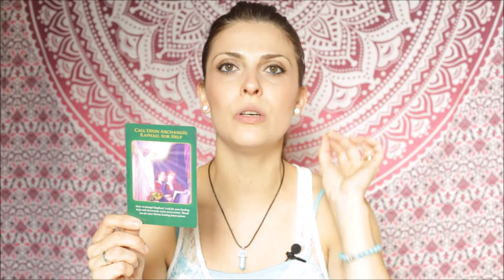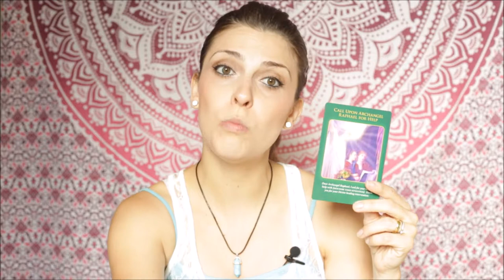How to deal with a break up - Angel Guidance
n this video Maria is connecting to the Angelic Realm to give you messages and tips about How To Deal With A Relationship Breakup. Trust and believe that you are watching this video for a reason, and therefore the messages she is giving here are meant to be heard by you!
If you like Angel Card Readings, if you believe in Angels, if you trust the Law of Attraction, then this video is just for you!

Oracle decks I used for this video:
Healing With The Angels Oracle Deck
Archangel Raphael Healing Oracle Deck by Doreen Virtue

MARIA